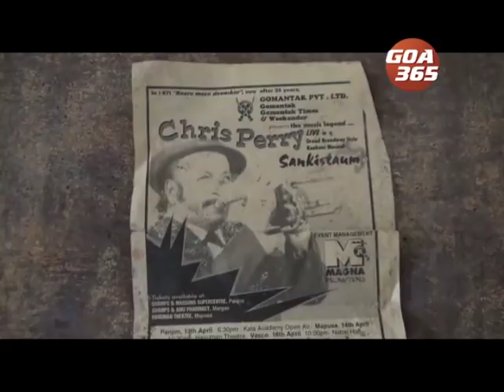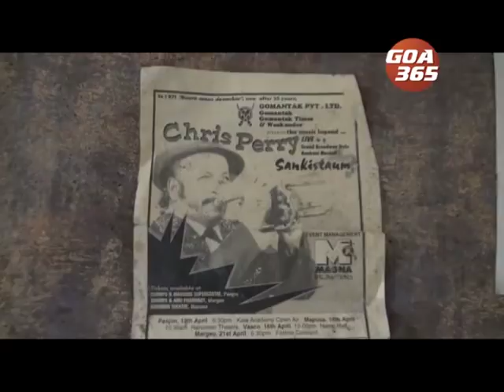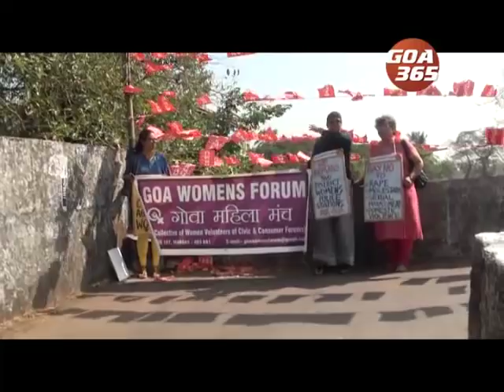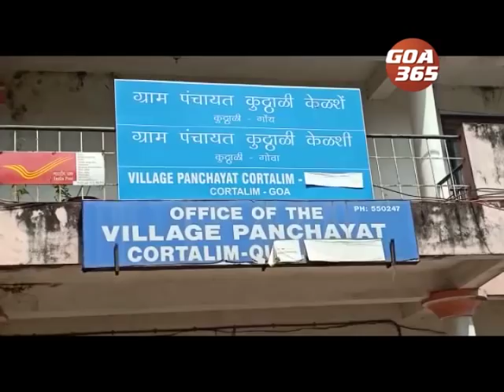GOA 365 5th Dec 2019 ENGLISH NEWS BULLETIN